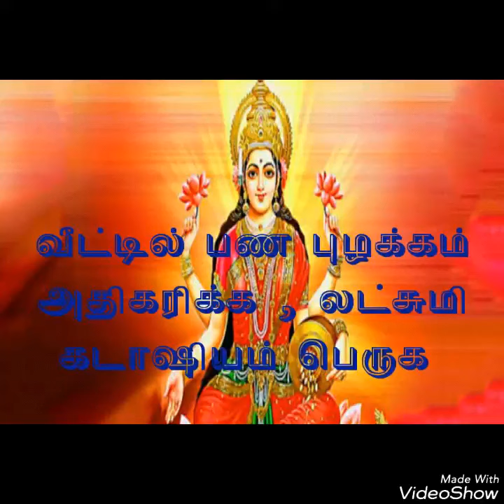வீட்டில் பண புழக்கம் , லட்சுமி கடாட்சம் பெருக - எளிய வழிபாடு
OM SADHASIVA SIDDHAR KALALAYAM